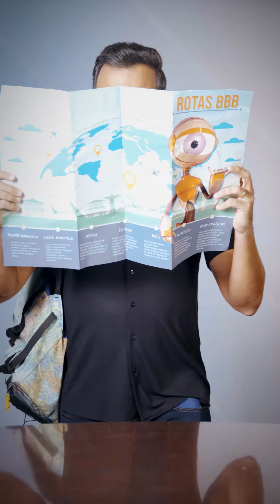FALTA POUCO! Tadeu Schmidt anuncia novidades pro BBB 23 | Big Brother Brasil 23 | TV Globo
MUITAS NOVIDADES POR AÍ! Prêmio mudando durante a temporada, mais regalias pro Líder e jogada nova! Tadeu Schmidt soltou tanto spoiler, que a ansiedade até aumentou! BBB23 começa dia 16 pra gente dar aquela espiadinha! 👀